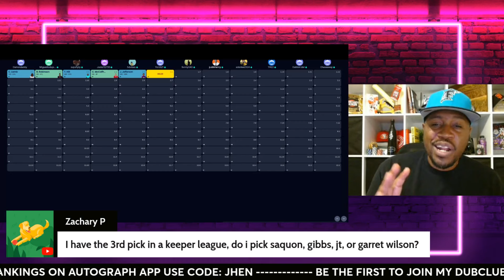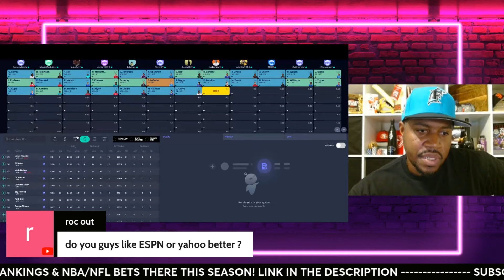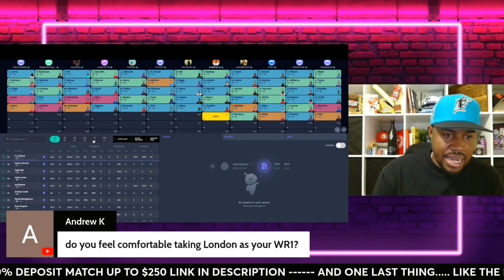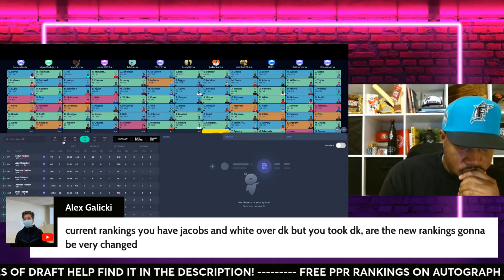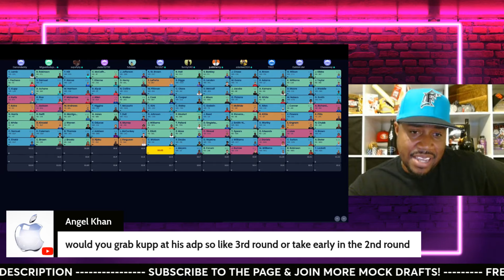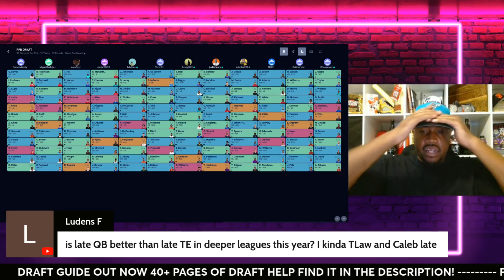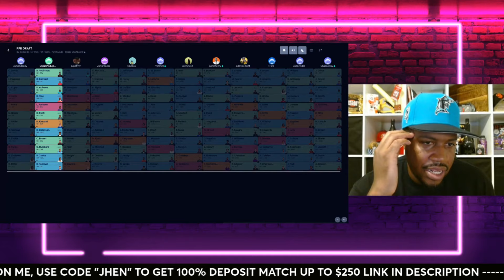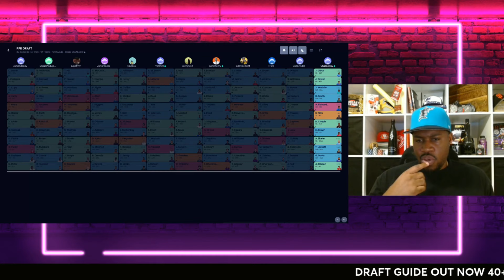I TOOK SAQUON BARKLEY FIRST IN MY 12-TEAM PPR 2024 FANTASY FOOTBALL DRAFT [FROM 8TH PICK]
12-TEAM PPR FANTASY FOOTBALL DRAFT FROM 8TH PICK [2024 FANTASY FOOTBALL MOCK DRAFT]

Use my code JHEN to download Tom Brady’s app Autograph with news for every sports team

UNDERDOG: Best Ball Drafts on Underdog, receive a 100% deposit match up to $250, use code JHEN

FOLLOW Justin Henry for NFL, Fantasy Football, NBA, & Sports Betting Content